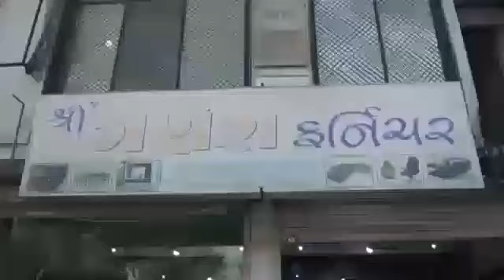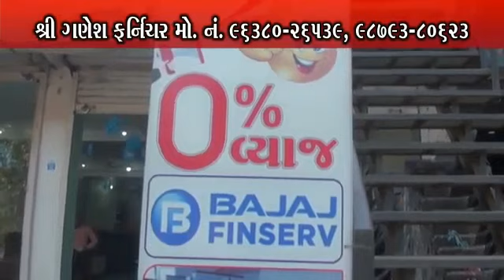SHREE GANESH FURNITURE SURAT -9879380623,9638026539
Shree ganesh furniture (wholesaler n manufacturer of all kind of furniture items) opp hariom mill, beside patel motors,vedroad,surat.9638026539,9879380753,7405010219